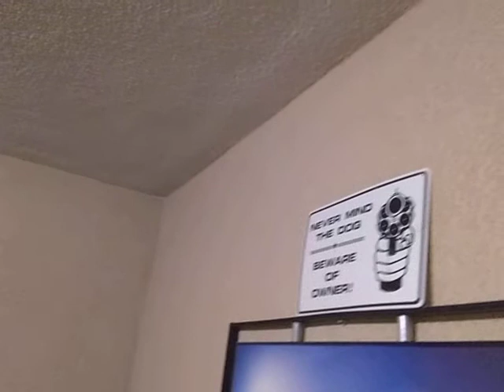Killing 3" scorpion, drawn by cows next door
The neighbors were burning trash and cactus from 6 AM until 7 or 8 PM. They were filling out house and the neighbor's houses with toxic, noxious smoke. The smell is still here! We told the guy to stop burning there, it was at our house wall, and he's filling every house around me with horrible smoke. He made excuses, we told him to stop burning, on two different days.

He didn't stop burning.

The 3rd time, he took revenge on us by building a cow pen *onto our dining room wall.* Now, we have scorpions, 1,000's of flies, 1,000's of mosquitoes, scorpions galore and HUGE COCKROACHES.

They are *NOT REMOVING THE COW POOP. THEY ARE PILING IT UP ON MY DINING ROOM WALL. IT STINKS, AND BRINGS THOUSANDS OF INSECTS AND BACTERIA INTO MY HOUSE.*

We made a report about it to the city, at the mayor's office, and they said they would get the cows removed.

Then I'm sure they just laughed at us when we left.

They won't be laughing soon. Were making a trip to Mexico City to see a friend of ours way up high in the federal government, who is going to get federal investigators to ask the city why they didn't move on the problem when we reported it, and fine them and possibly give jail the to the idiot we made the report to.

And jail time to the cow owner, for violating federal laws.

Enough said.

A little more about the video...

This is an *instructional video.* on how to look for and NOT GET STUNG by scorpions.

 Always shake and bang your shoes on the floor before putting them on, to dislodge or shake out any scorpions that might have gotten in your shoes in the night.  Scan the upper corners of your rooms all the way around the top each time you enter a room, because that's where scorpions such as the one in this video will go.

My "obsessive-compulsive disorder wife" interrupted the video, once again, wanting to know who I'm talking to while I'm making a video but I'm publishing this one anyway regardless of the neverending interruptions.

Enjoy, hope you learn something.